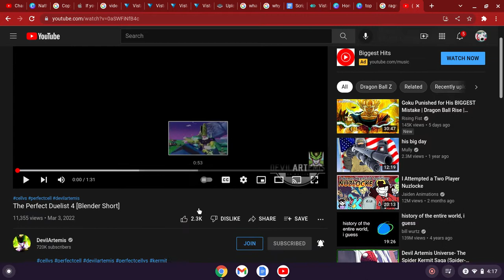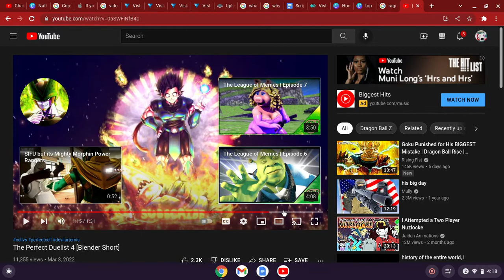The Perfect Duelist 4 REACTION